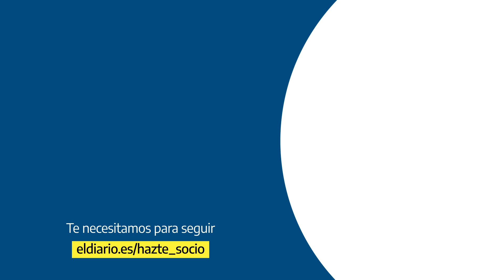Carmen Calvo, sobre la mesa de diálogo en Catalunya: "Recibimos dos mensajes diferentes del Govern"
La vicepresidenta Calvo responde que el Gobierno está disponible para la reactivación de la mesa de diálogo en Catalunya para el mes de julio, pero reciben "dos mensajes diferentes del Govern". Descarta también que el Gobierno central tenga algo que ver con el espionaje a Josep Torrent.

Apóyanos.